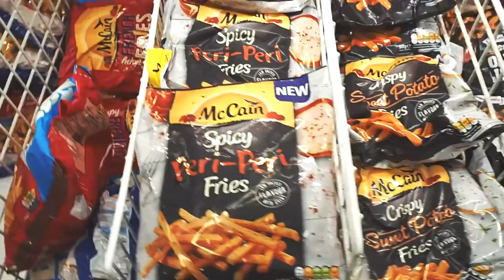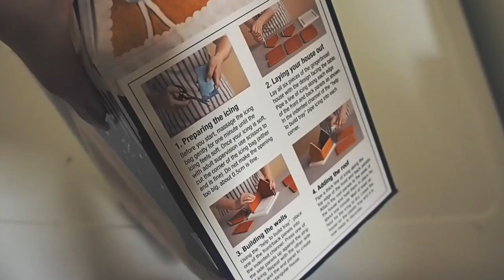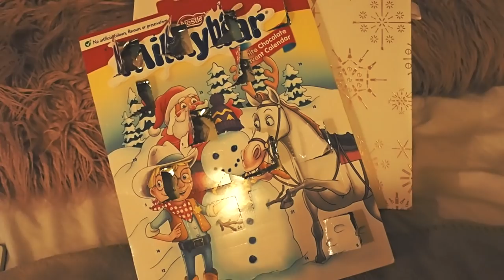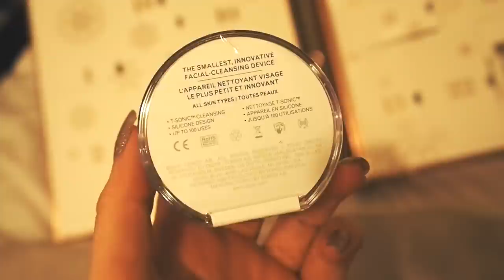Vlogmas 12 - Kylie Minogue! | LLimWalkerVlogs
I was invited to an exclusive preview of Kylie Minogue's new glasses collection with Specsavers!

Tech info:
Filmed on a Olympus Pen